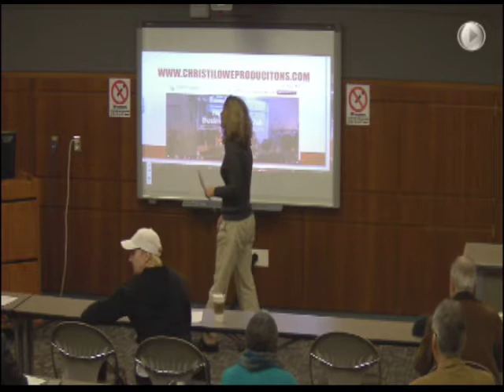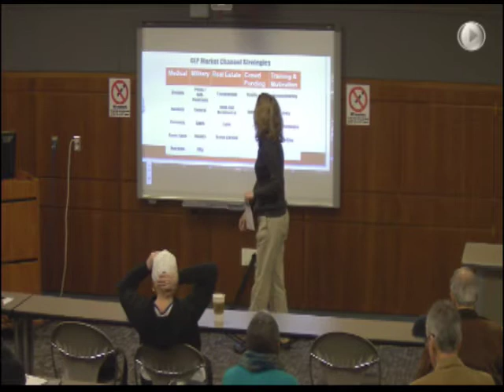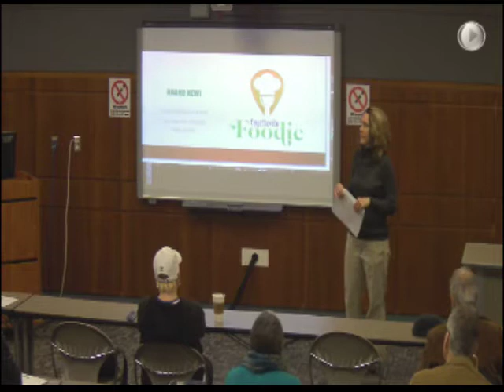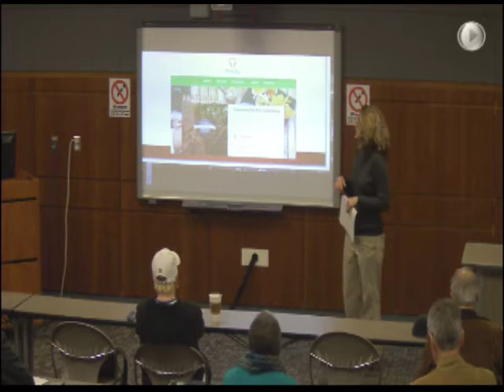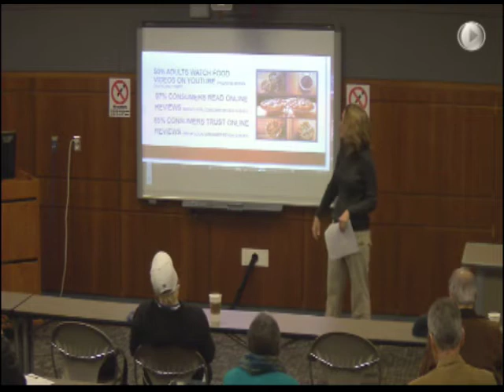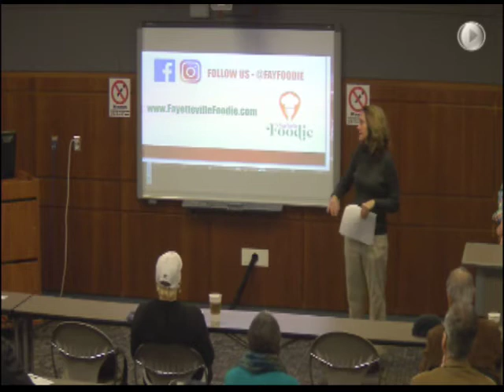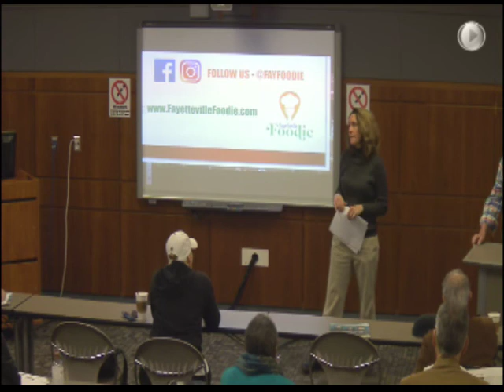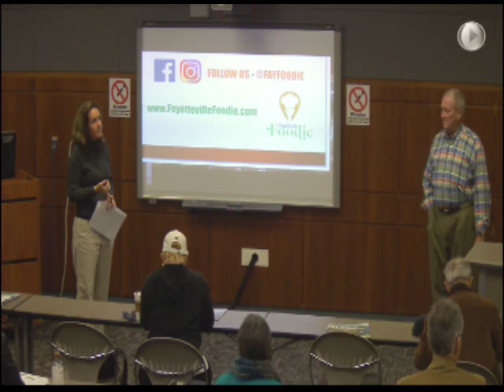1 Million Cups: Fayetteville, NC: Christi Lowe Productions: April 11, 2018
Christi Lowe is a videographer who is expanding her production company and plans to introduce a new division – Fayetteville Foodie.

To learn more about our presenters, go to the website.

Thank you for your interest in supporting entrepreneurship in our community. If you know of a business in the community, invite them to attend.

Do you have or know a business that can use free exposure and advice? We'd love to talk to you about presenting!